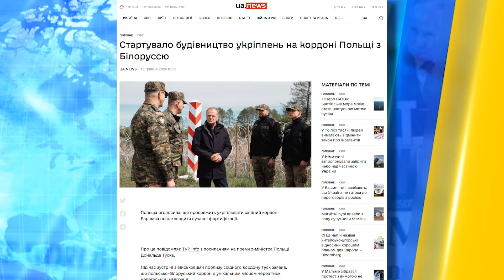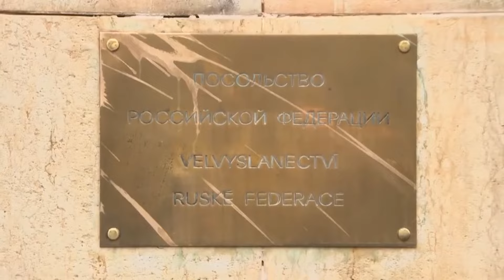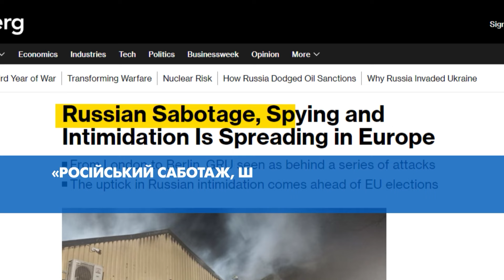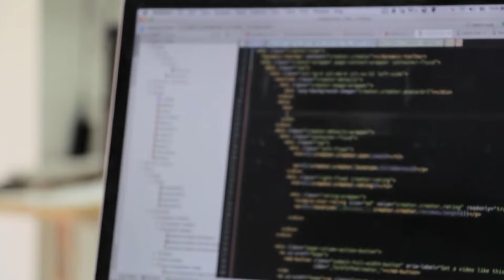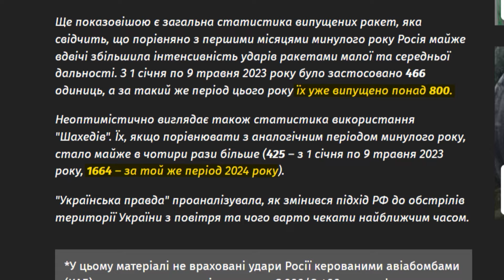НАТІВСЬКЕ ППО перекинуть В УКРАЇНУ?! ТАЄМНИЙ ПЛАН Трампа: як хоче ЗУПИНИТИ ВІЙНУ | НОВИНИ СЬОГОДНІ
У випуску ”НОВИНИ СЬОГОДНІ”: Німеччина хоче закрити небо над Україною! Таємний план Трампа — стало відомо на яких умовах він планує зупинити війну! Та наскільки здорожчає комуналка цього року — аналітики уже озвучили прогнози. Детальніше про ці та інші новини розкажемо у нашому відео, тож дивіться!